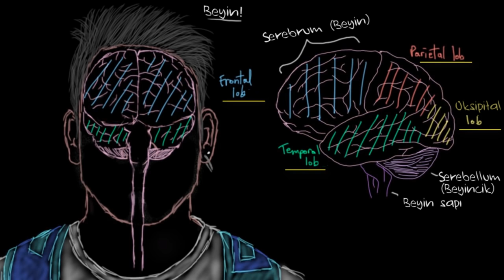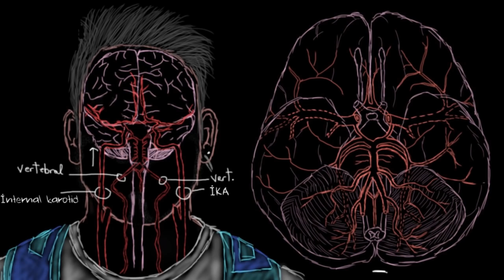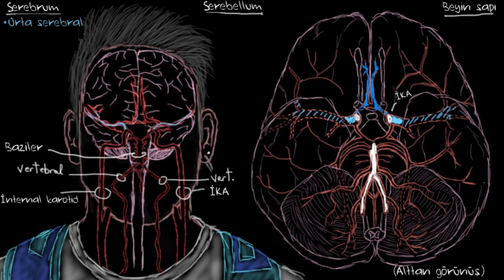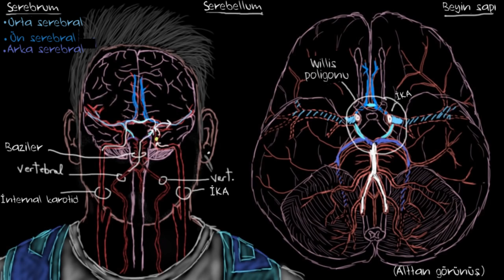Serebral Kan Akımı (1. Bölüm) (Dolaşım Sistemi Hastalıkları)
Cerebral blood supply: Part 1